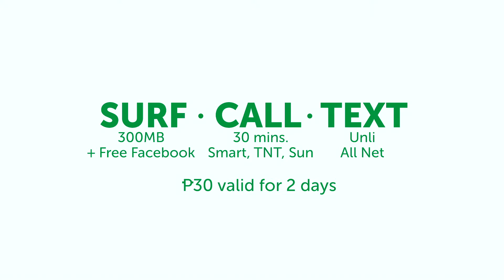Project ICE CREAM